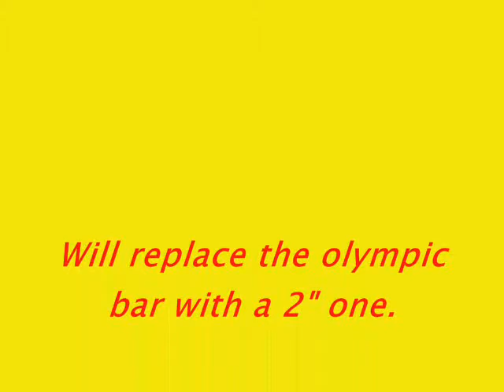Hot Wheels...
Pair of heavy steel wheels with seven foot olympic bar.